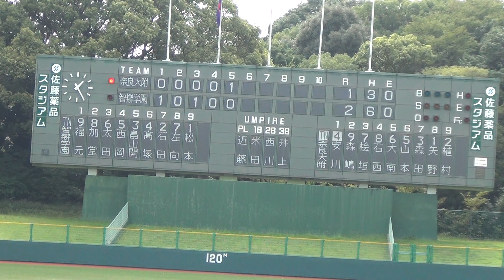2016/10/1 奈良大附属vs智辯学園 ５回裏 智辯学園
奈良県高校野球秋季大会準々決勝＠佐藤薬品スタジアム
奈良大附属vs智辯学園
５回裏　智辯学園